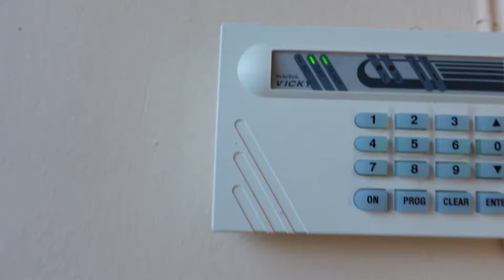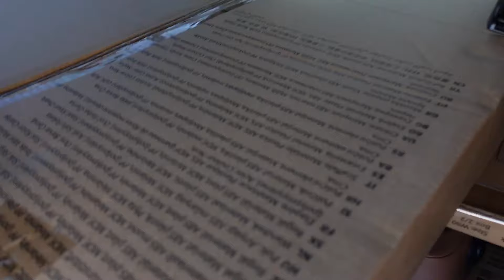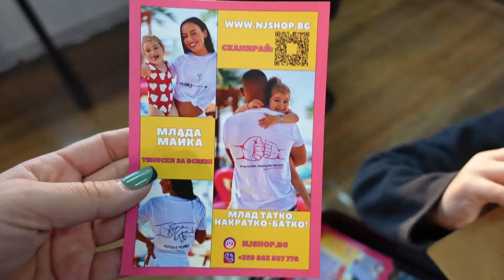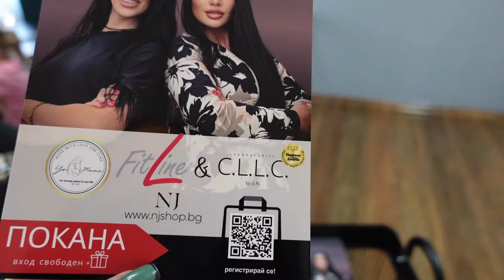ВЛОГ | "ЕЖЕДНЕВИЕ" | ЕПИЗОД 22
Ако това, което правим Ви е харесало, можете да се абонирате с 🔔, за да не изпускате бъдещите видеа в този канал!

Поръчка FitLine 👇🏼